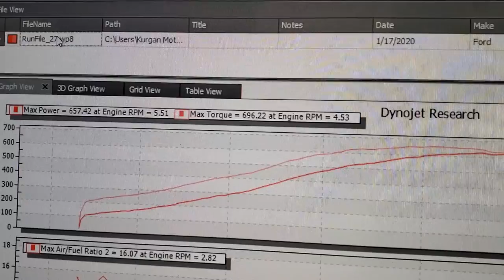2001 Cobra with Terminator Short Block Swap & Twin Turbo Kit!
Check out this 2001 cobra we did a overhaul on!
We were contacted by an out of state customer from Charleston, SC who hadn't driven his car in MANY years..  Actually, it had gone to 2 other shops in that time and sat, while nothing was done!  Don had become depressed that he owned this turbocharged car and was probably never going to drive it again!  So, his wife pushed him to look into other shops who were capable of doing the work.  That's where we come in!!  Don contacted us to see if we could help and we obliged with our trade in program!  We, at Kurgan Motorsports, offer a forged 4v trade in program with multiple options!  If you have a GOOD block and crank, we will take your shortblock in on trade towards a rebuilt 4v with a cobra crank, H-beam rods with ARP2000 rod bolts OR Carrillo BILLET I-beams, and a set of DSS or Cp Pistons LLC...  We typically have 4 engines in our rotation so, wait time is very limited!  Don decided the best option financially was to get an iron 4V terminator engine with H-beams/ARP2000 and CP Pistons.  We were able to turn his car around in under 2 weeks... that included also having his T56 completely rebuilt with carbon blocker rings, billet keys, and all the other goodies!  In the end, we were rewarded with 660rwhp and 695rwtq on 18psi..  the best part was the smile on Don's face when he went for a test drive!